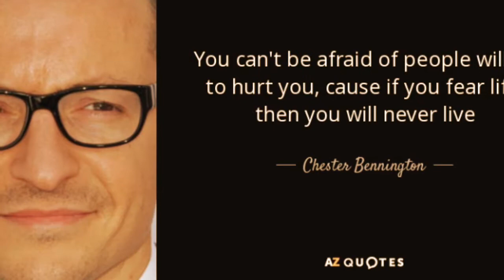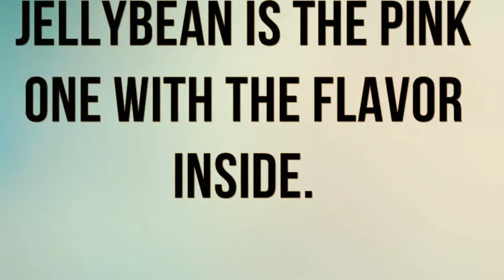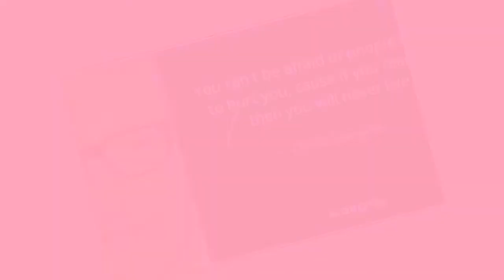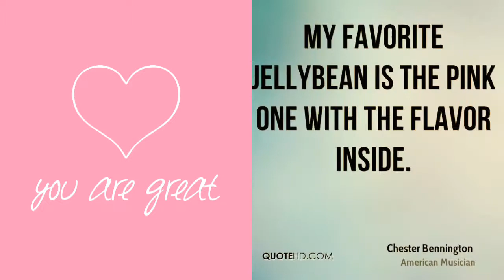IN THE END-LINKIN PARK(memorial for chester bennington)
In memory of chester Pennington,lead singer of linkin park.

You will be missed.you made a great impact on peoples lives and had lots of fans including me.you touched our lives and made us feel wanted.we will miss you.you were a great singer and man.rest in peace.